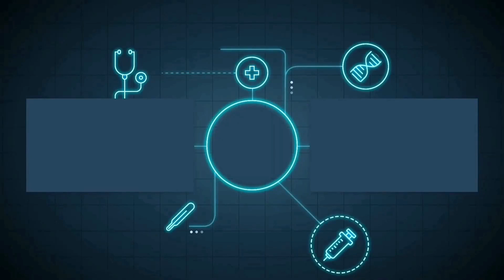Akali, But I Farm People 💀